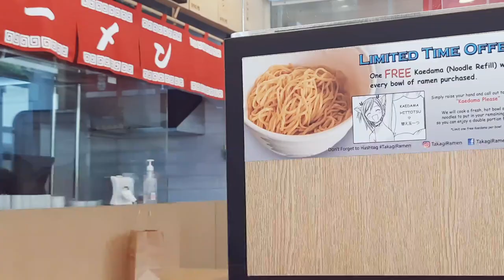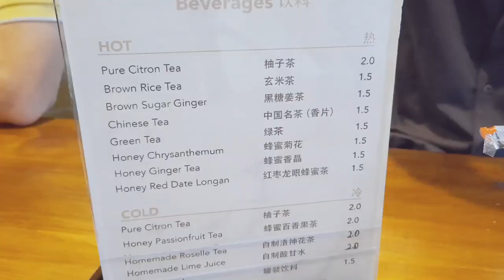vlog | food adventure, sofood, guacamole, hdb relocation tanglin halt 新加坡 美食冒险, 素食料理, 鳄梨, 搬迁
hi there! i am a singaporean capturing my daily life 🙂

more food adventures

lunch @ paya lebar quarter - kopitime
pepper lunch express

first time trying crolo by swee heng!

the famous prata @ chindamani indian food stall!
really lives up to our expectations
151a serangoon north avenue 1 singapore 551151

dinner @ sofood
157a serangoon north ave 1 #01-01 singapore 551157

making guacamole for lunch!

thosai for lunch @ toa payoh hdb hub

mee rebus @ tanglin halt food centre